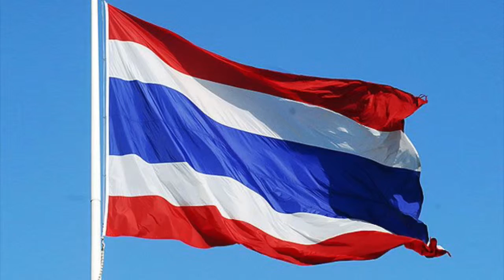THAI SONG 2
I'm looking for a female Thai singer in NYC to add vocals to my songs.

The songs in these videos are not yet mixed and mastered and are posted here for demonstration only.

Copyright POCKETBOXMUSIC 2016
This track may not be used without permission.